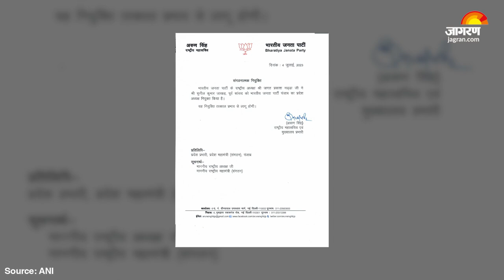BJP ने बदले 4 राज्यों के प्रदेश अध्यक्ष । Sunil Jakhar को मिली Punjab की कमान । Lok Sabha Elections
Lok Sabha Elections 2024 से पहले BJP ने प्रदेश संगठन में बड़ा बदलाव किया है. BJP ने चार राज्यों के प्रदेश अध्यक्ष बदल दिए गए हैं. जिन राज्यों को नए अध्यक्ष मिले हैं, उसमें Punjab, Jharkhand, Andhra Pradesh और Telangana शामिल हैं. BJP ने Babu Lal Marandi को Jharkhand का अध्यक्ष बनाया गया है, Sunil Jakhar को Punjab की जिम्मेदारी दी है. इसके अलावा G Kishan Reddy को Telangana और डी पुरंदेश्वरी को Andhra Pradesh BJP का अध्यक्ष बनाया गया है.